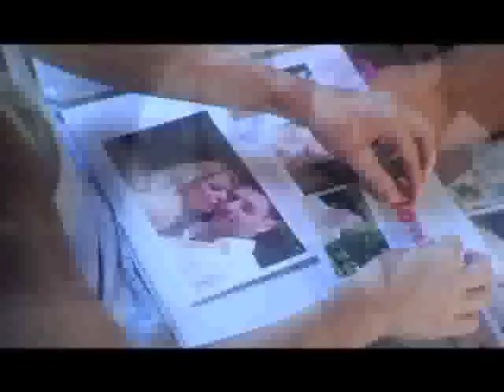Kyle Lardner-Blanket Music Video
Performed by: Kyle Lardner